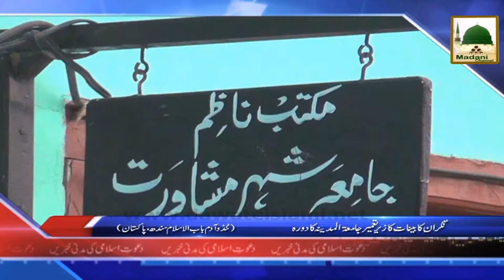News Urdu - 16 Muharram - 10 Nov 2014